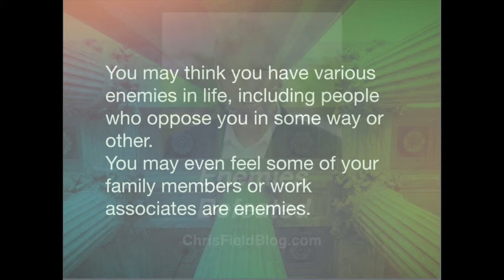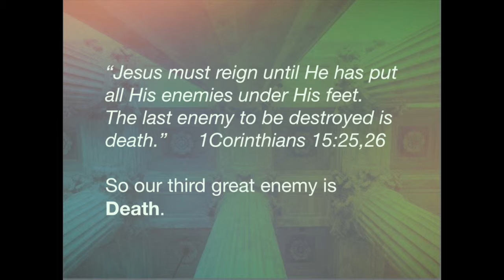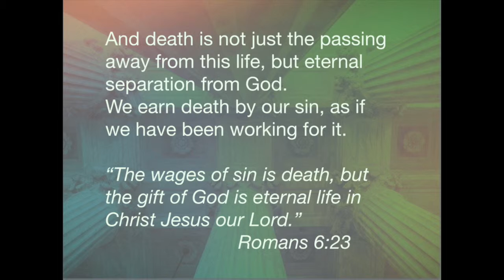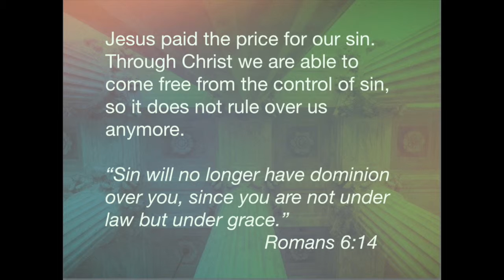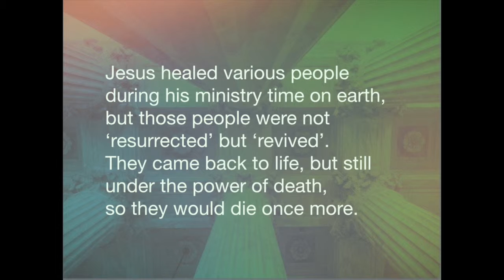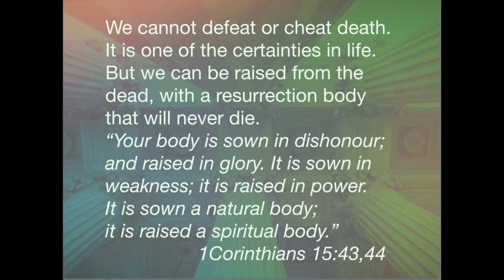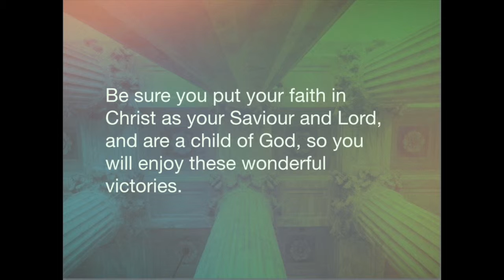Enemies Defeated - by Ps Chris Field. Ideal for Small Groups, Church, or Personal Devotion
You may think you have various enemies in life, including people who oppose you in some way or other. You may even feel some of your family members or work associates are enemies.
The Bible reveals three main enemies you need to have defeated for your eternal good.
The very first enemy mankind encountered was the Devil, when he came to Eve in the Garden of Eden, through the serpent, tempting Eve to sin against God.
The last book of the Bible confirms who that is.
“The great dragon was hurled down; that ancient serpent called the devil, or Satan, who leads astray the whole world. He was hurled to the earth and his angels with him.” Revelation 12:9
The second great enemy is Sin. When Adam and Eve ate the forbidden fruit they came under the power of Sin. Sin rules in the hearts of mankind, so that people who want to do good can’t.
“We know that the law is spiritual; but I am unspiritual, sold as a slave to sin.” Romans 7:14
So natural mankind must deal with Satan and with the power of Sin.
But there is a third terrible enemy, which the Bible refers to as the ‘last enemy’.
“Jesus must reign until He has put all His enemies under His feet. The last enemy to be destroyed is death.” 1Corinthians 15:25,26
So our third great enemy is Death.
Whatever issues you think you are having with problem people around you, or even governments or institutions that are at war with you in any way, your real enemies are Satan, Sin and Death.
Satan is determined to bring you under the power of sin and keep you from connection with God.
Sin is the power you were born under, thanks to all mankind being sold to sin by the actions of Adam.
Death is the penalty of sin. And death is not just the passing away from this life, but eternal separation from God. We earn death by our sin, as if we have been working for it.
“The wages of sin is death, but the gift of God is eternal life in Christ Jesus our Lord.” Romans 6:23
Each of these three enemies has been defeated. Although they are fighting against and controlling you, it is not up to you to defeat them, because you wouldn’t be able to anyway.
Christ has done the fighting for you and defeated each one.
Jesus defeated the Devil.
“Since the children were made of flesh and blood, Jesus likewise took the same form; so that through death he might destroy him who had the power of death, that is, the devil.” Hebrews 2:14
Jesus paid the price for our sin. Through Christ we are able to come free from the control of sin, so it does not rule over us anymore.
“Sin will no longer have dominion over you, since you are not under law but under grace.” Romans 6:14
And Christ defeated death, as proved by His resurrection.
“Christ was truly raised from death, the first-fruit from the grave. Since death came through a man (Adam), resurrection of the dead comes also through a man. (Jesus)” 1Corinthians 15:20,21
Jesus healed various people during his ministry time on earth, but those people were not ‘resurrected’ but ‘revived’. They came back to life, but still under the power of death, so they would die once more.
Those who are resurrected are free from death. Death has no more sting or control over them, because their new body is unable to die.
“O death, where is your sting? O grave, where is your victory?” 1Corinthians 15:55
Note that we could not defeat Satan, but since Christ has already defeated him, those who put their faith in Christ can resist the devil and make him flee.
“Submit yourselves therefore to God. Resist the devil and he will flee from you.” James 4:7
We could not defeat sin, since it ruled our hearts and lives. But now sin has no more authority over us.
We cannot defeat or cheat death. It is one of the certainties in life. But we can be raised from the dead, with a resurrection body that will never die.
“Your body is sown in dishonour; and raised in glory. It is sown in weakness; it is raised in power. It is sown a natural body; it is raised a spiritual body.” 1Corinthians 15:43,44
All this is done for us, if we put our faith in Christ. We don’t do the fighting, it is done for us. But we have to make Christ our saviour and Lord. We have to be on His side, in His family, to receive the benefits of these victories.
As believers in Christ, those who have received Him, you have no need to ever be afraid of the Devil, but resist him and he will flee.
You never need to fear sin, for it doesn’t have the power to rule over you. With every temptation God makes a way of escape for you.
And you never need to fear death. Your body will eventually pass away but it will be raised, immortal when Christ returns.
There are no more terrifying enemies, since Christ has set you free for each of them. Praise His Name. Be sure you put your faith in Christ as your saviour and Lord, and are a child of God, so you will enjoy these wonderful victories.